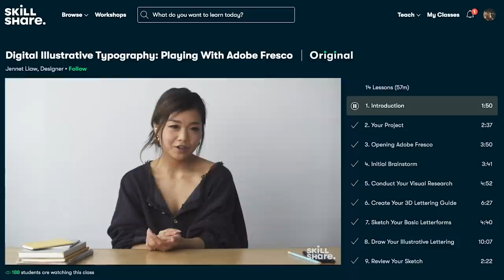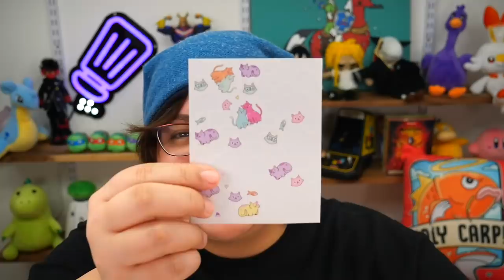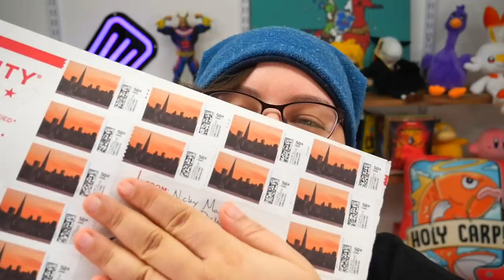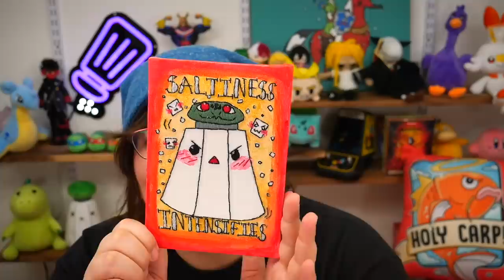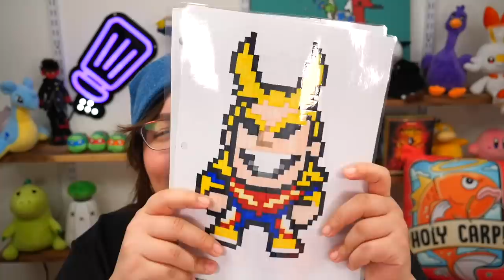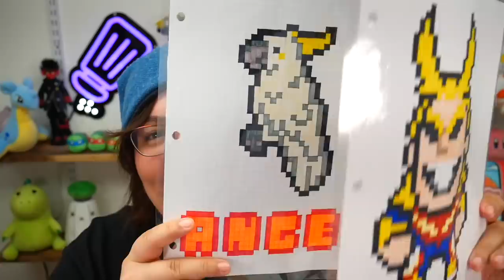WHO Made This? Crafts and Limited Edition Toys Unboxing Your Mail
unboxing limited edition collectibles from the USA, Crafts, & Art! This painting is absolutely wonderful since it includes sewing and embroidery techniques. I love hearing from you, but please know that it could take months before I get to your package.